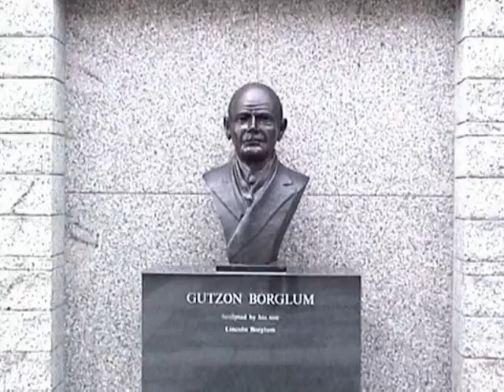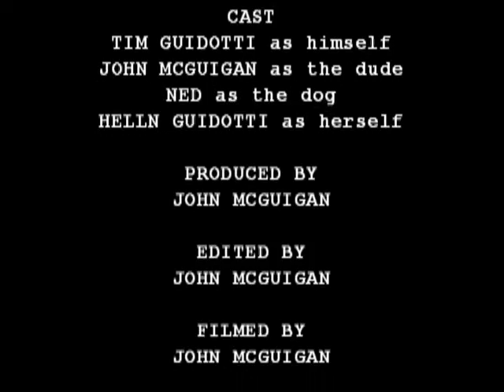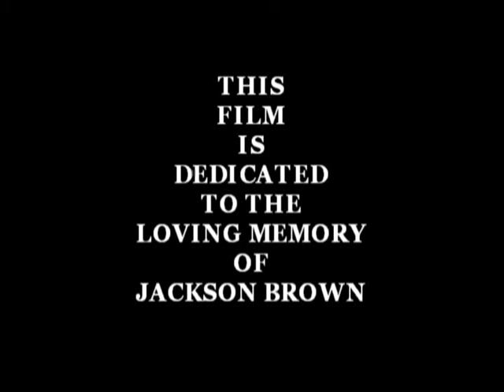AMERICAN BADLAND a film by THE DUDE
Two dudes deliver a car from new jersey to a lonely horse ranch in Durango Colorado along the way we stop in the badlands and the black hills of south Dakota. wild buffalo prairie dogs mule deer and the western meadow lark were some of the natures creatures we in countered. Timmy and the dude held an outdoor concert for some of the creatures of nature.

Song credits in order of appearance.

BORN TO BE WILD performed by Stephen wolf released on label Dunhill RCA Songwriter Mars Bonfire Producer Gabriel Mekler

THE PUSHER performed by  Stephen wolf released on Label ABC Dunhill Songwriter Hoyt Axton Producer Gabriel Mekler

BEAUTIFUL performed by TIMMY & THE DUDE songwriter Tim guidotti john mcuigan produced by john mcguigan

FOLSOM PRISION performed by Johnny cash released on sun
Songwriter Johnny Cash Producer Sam Phillips

ARIVA performed by TIMMY & THE DUDE songwriters Tim guidotti john mcuigan produced by john mcguigan

RAVI JAM performed by TIMMY & THE DUDE songwriters tim guidotti john mcuigan produced by john mcguigan

MOUNT RUSHMORE performed by TIMMY & THE DUDE songwriter john mcuigan produced by john mcguigan

WORLD AWAY performed by TIMMY & THE DUDE songwriter Tim guidotti john mcuigan produced by john mcguigan

WAY DOWN performed by TIMMY & THE DUDE songwriter Tim guidotti john mcguigan produced by john mcguigan

BATMAN TV SHOW THEME SONG Composed by Neal hefti song performed by the Ron Hicklin singers.

FLAT TOP BOX performed by JOHNNY CASH released  on Label Columbia #42147 Songwriter Johnny Cash Producer Don Law, Frank Jones

TAMBORINE MAN LIVE written performed live by bob Dylan

Ravi Shankar song unknown

American Indian folk songs tittles & performers unknown